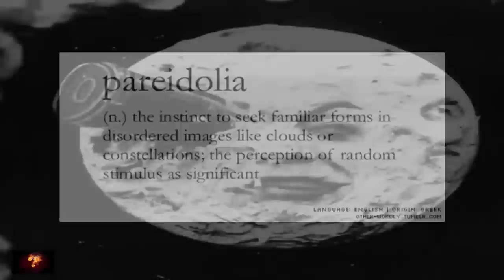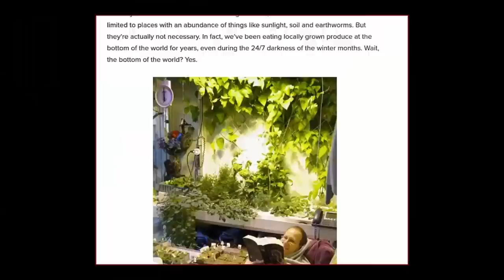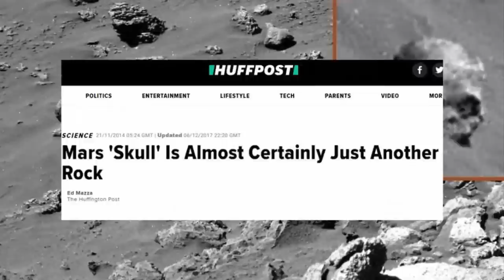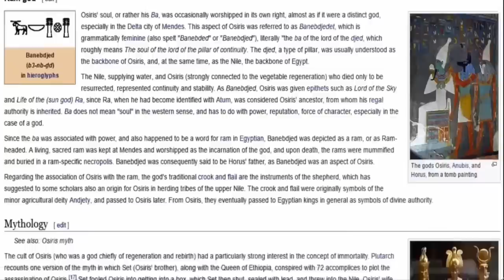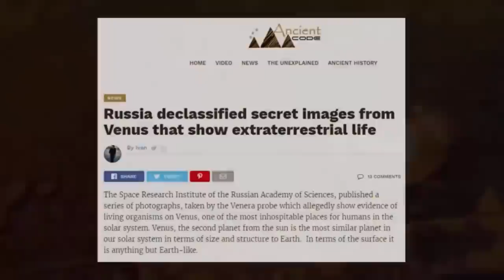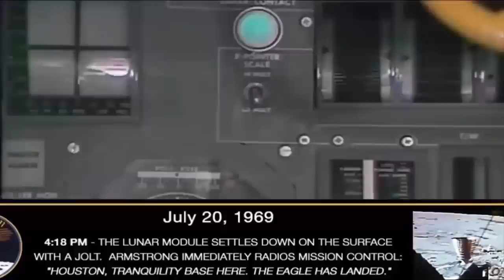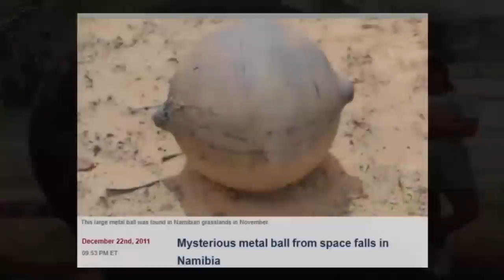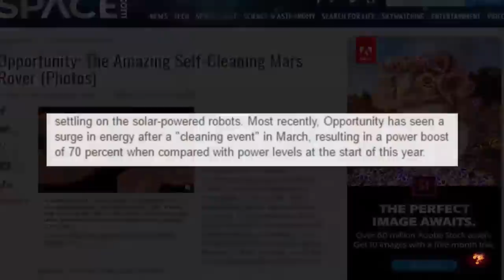Pyramids & Ancient Artifacts Found On Mars?